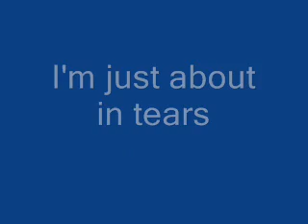Webstar555 has to watch this I'm sorry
I'm sorry. I've been so stupid lol : /